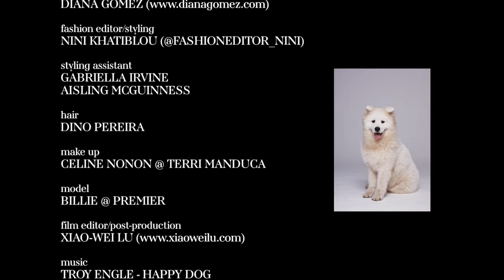bow Wow - Good Housekeeping